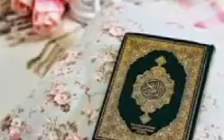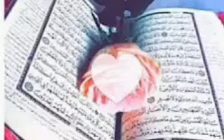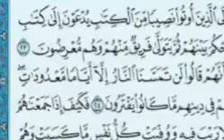دعاء خشوع يثلج الصدر في هذا اليوم المبارك. يوم الجمعة واقتراب شهر رمضان الكريم اللهم بلغنا رمضان .